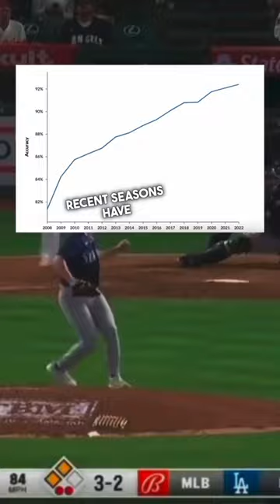Is it time to use robot umpires in MLB?